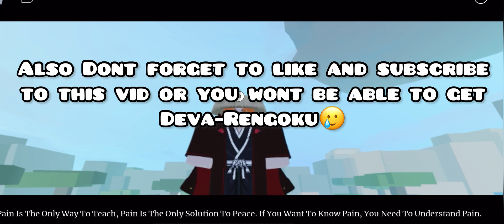*UPDATE* NEW EASIEST WAY TO GLITCH DEVA!! | How To Easily Beat DEVA BOSS in Shindo Life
tags ignore